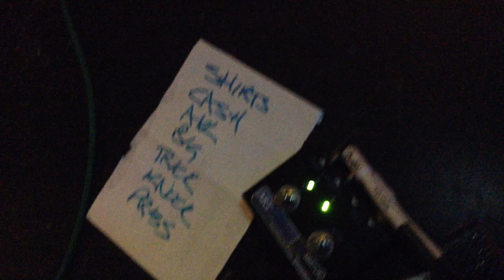Blacklisters live @ The Stags Head (28/11/15) #4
Gotta love em :D